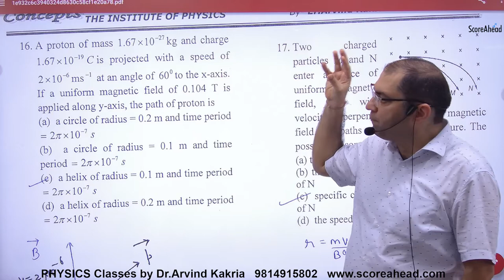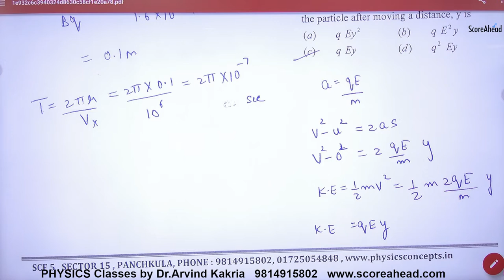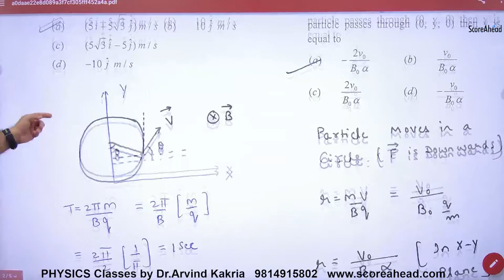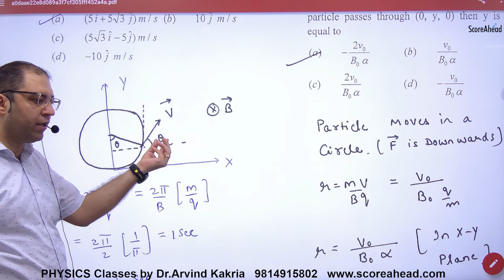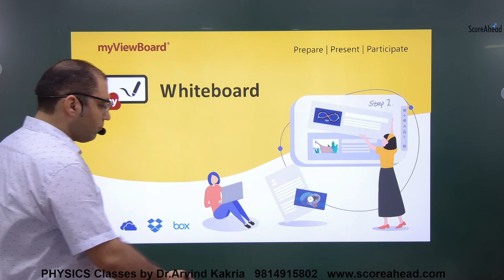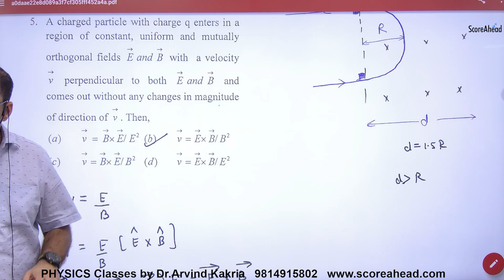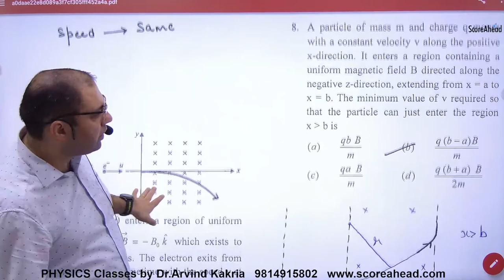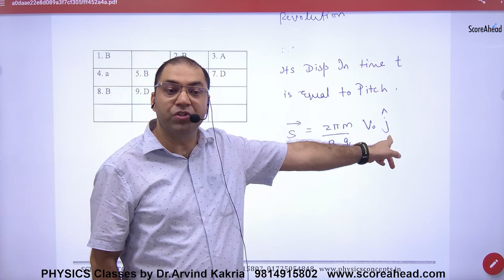92 Objectives on Motion of charged partcile